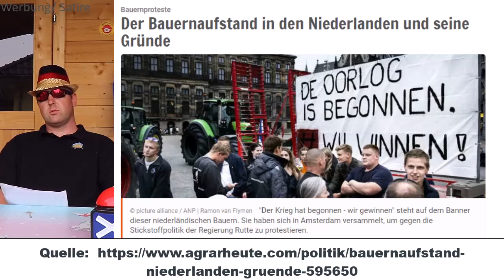Brandneu: Habeck Gas wird teuer 🗞 Witschaft News ➡ Klimawandel Deutschland Gas und Strom Preise gut?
Pathogene Mikroben auf Masken
Neue Studie offenbart gravierende Gesundheitsgefahren:

Frieren für Ideologie: „Deutschland hat fertig“
Wärmehallen für Arme statt Atomkraft:

Gasverbrauch per Verordnung: Jetzt kommt die Energiesparpflicht
Wirtschaftsminister Habeck will aber keine "Wärmepolizei" schicken:

Die Energiewende und ihre dramatischen Folgen
Sind die Dürren im Sommer nur der Anfang?:

Jetzt kommt die Klima-Diktatur
Deutschland auf dem Weg zum grünen Irrenhaus:

Dabei ist es uns erstmal egal was genau wir testen:
- Apps
- Software
- physische Produkte
- Dienstleistungen
- bestimmte Methoden oder Techniken
- Freizeitbeschäftigungen